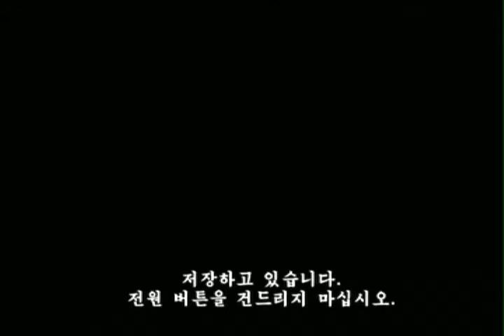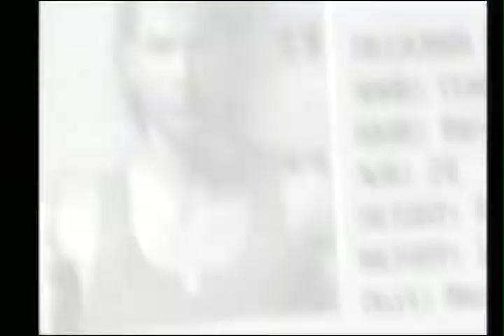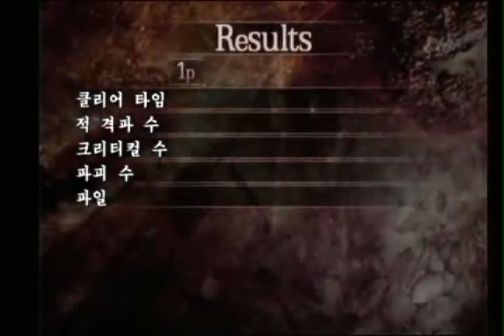Bio Hazard Umbrella Chronicles 황도특급사건1